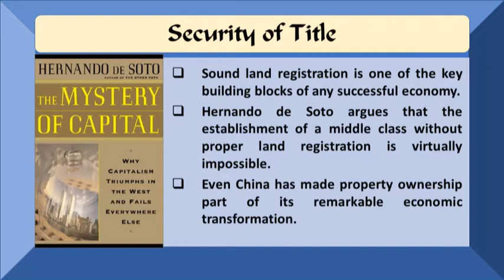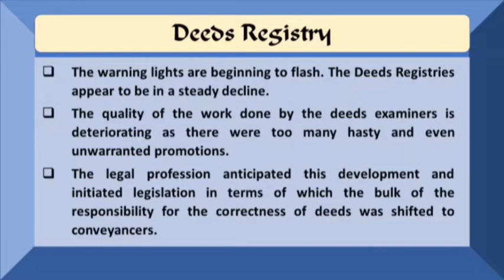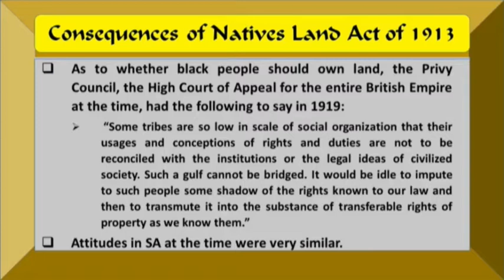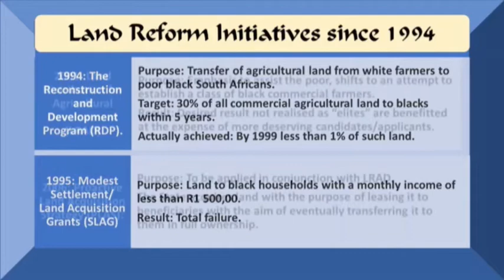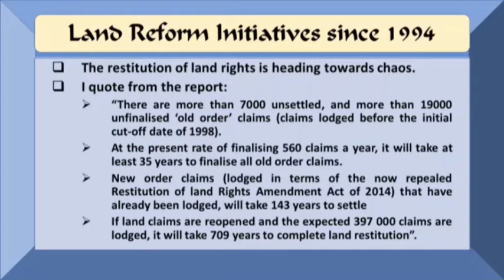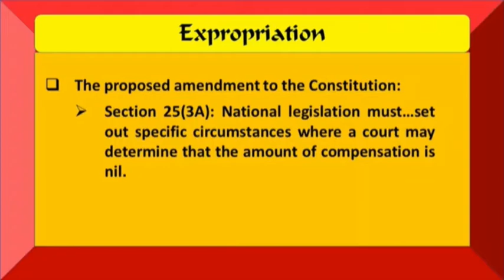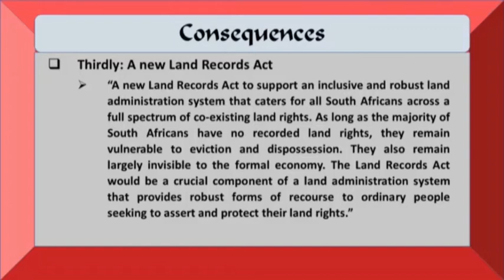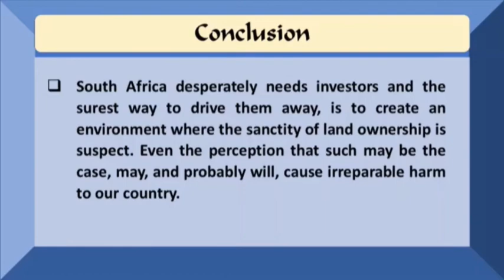Land Registration and Land Reform by Gustav Radloff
A short overview of land registration and Land Reform challenges in South Africa